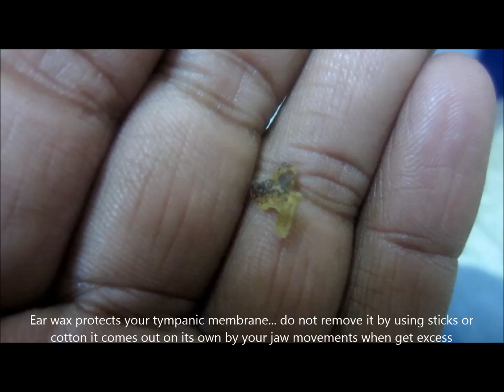Ear Wax Expelling Out Naturally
This video educates that there Is no need to put sticks and cotton in your ear so as to remove the ear wax, it comes out naturally as did in my case. It came out on its own by jaw movements and you can see the ear wax on my palm. Medical term for ear wax is cerumen.